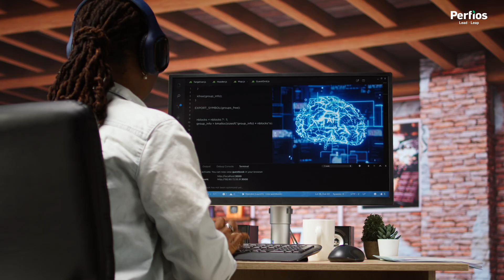Can AI Really Compose Music? | When Data Science Meets Creativity with Alessandro Roman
What happens when a data scientist and a musician sits down to discuss AI, creativity, and the future of music?

In the upcoming FinTeractionPodcast episode, Sumit Nigam, CTO at Perfios, meets Alessandro Romano, Data Scientist and Musician, to explore the fine line between human emotion and machine precision.

🎵 Expect a thought-provoking conversation on:
- How generative AI tools like Suno AI are transforming music creation
- Why algorithms can simulate emotion but not feel it
- The science behind creativity and chaos
- How musicians and technologists can co-create with AI instead of competing against it

From coding models to composing melodies, this conversation goes beyond buzzwords — it’s about what makes intelligence (artificial or not) truly human.